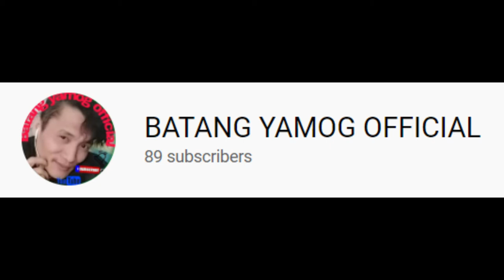philippine loop ni byahe ni tres trailer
heto na si byahe ni tres sa gensan welcome pre at always ako pray maka balik ka ng luzon na safe ka